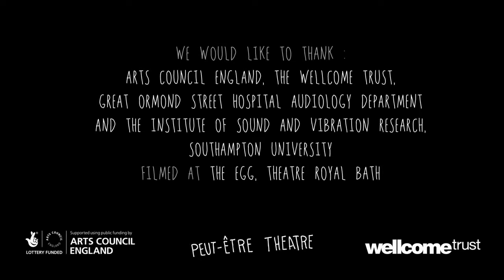Shh…Bang! trailer by Peut-Être Theatre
Dates and times:
Wednesday 16th November - 9:30, 11:30
Thursday 17th November - 16:30, 18:30
Friday 18th November - 9:30, 18:30
Saturday 19th November - 10:30, 18:30

A delicate dance-theatre performance for children and their adults, playfully exploring sound and silence. Two characters set out on a journey through a world filled with Boings, Whooshes, Tick-Tocks and Cacophony!  Their journey is punctuated by silence, and as they are wrapped up in stillness, they learn to listen to that silence.

Peut-Être Theatr led by Artistic Director Daphna Attias brings a surreal poetic aesthetic to the world of children’s theatre. Driven by a desire to create unforgettable early theatrical experiences for young audiences, our shows effectively combine the visual, the physical and the musical.

The research and development for the show was in collaboration with Great Ormond Street Hospital and the Institute of Acoustics and Vibrations at Southampton University.

Age: 4+
Form: Dance, Theatre
Language: Non-Verbal
Venue: Studio A, St James Cavalier
Duration: 40 minutes